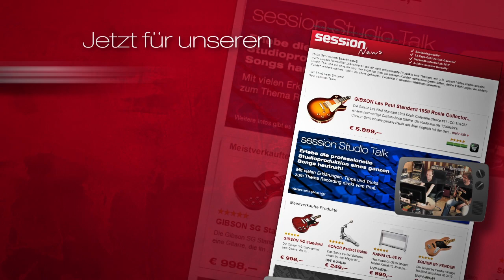PEARL CS 1450 Chad Smith Signature Snare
Tobi spielt euch die Chad Smith Signature Snare CS 1450 von PEARL an. Soundbeispiele bekommt ihr in unserem Video. Viel Spaß!